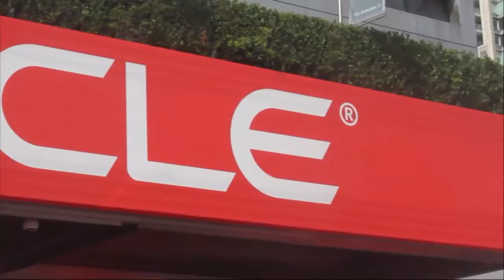Steve Daheb, Oracle - Oracle OpenWorld 2015 - OOW15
01. Steve Daheb, Oracle, Visits theCUBE!. (00:21)
02. How Is It Going Here At OpenWorld. (00:49)
03. What Were Some Of The Questions Customers Are Asking. (02:01)
04. How Does The Hybrid Cloud Fit Into The Oracle Strategy. (03:28)
05. Where In The Stack Are You Engaging With PASS And Hybrid Cloud. (04:45)
06. Do Customers Want You To Expand Into New Places. (05:56)
07. What About The Open Message Platforms Of Service. (07:23)
08. How Do You Integrate Around Multi Clouds. (08:33)
09. What Is Your Take On Open Stack. (09:15)
10. What Does A PASS Customer Look Like To You. (09:57)
11. Do You Look At Cloud Foundry. (10:58)
12. How Do You Address Being Transparent. (12:25)
13. How Do You Compare To Microsoft. (14:20)
14. Where Are You Disrupting Yourself. (15:08)
15. In Terms Of Revenue Which Is First Between Pass, Saas And Ias. (16:30)
16. What's Your Message To Those Who Can't Be Here. (17:17)

Is Oracle making Cloud migration easy?
by Mason Pelt | Oct 26, 2015

Oracle’s Cloud has a focus on integrations to make the Cloud easy. Driving value not just for other Oracle products but for third parties. In marketing you have Salesforce, Marketo, SAP, Adobe, etc., and Oracle comes in and integrates with all those applications.
John Furrier and Brian Gracely, cohosts of theCUBE, from the SiliconANGLE Media team, sat down with Steve Daheb, senior VP, Oracle Cloud – Paas, IaaS, Security, Mobile, Big Data, BI and EPM at Oracle. Furrier wanted to know what tough questions the customers have been asking Daheb. Apparently, there are no tough questions for a company that is working to help customers transition.

Daheb emphasized, “When you look at Oracle’s history … we actually worked with our customers to help transition them… Cloud is just that next transition.”

Talking about moving forward, Daheb pointed out that when you look at the history of technology, a lot of companies didn’t make that pivot. Daheb stressed, “Oracle is not going to be one of those.” He knows that customers may have multiple clouds and legacy apps, and his goal is to help make migration easy.

Over the past two quarters, 200,000 past customers have signed up for Oracle’s cloud offering, and that is a result of the bridges that Oracle has built to help migrate from Primus, legacy servicers and third parties.